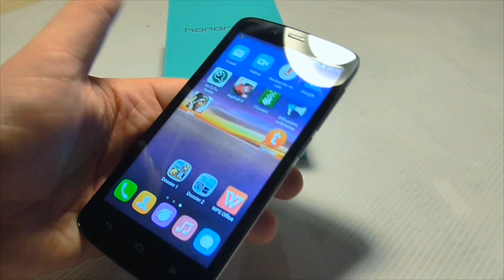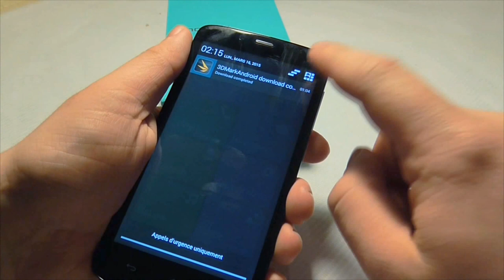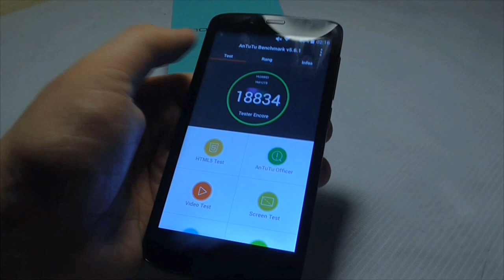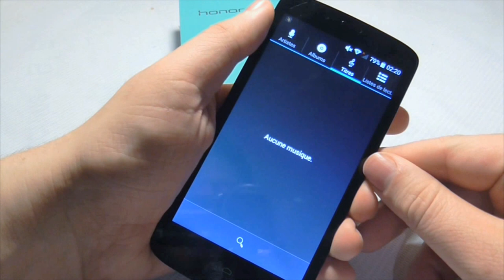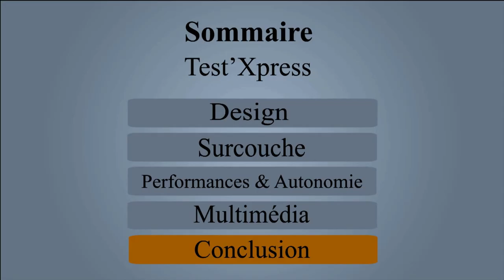Test'Xpress : Honor Holly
Test'Xpress du Honor Holly un smartphone d'entrée de gamme qui a été le centre de l'évènement